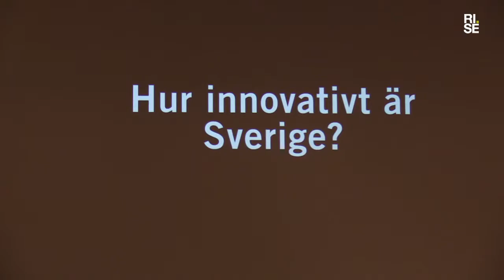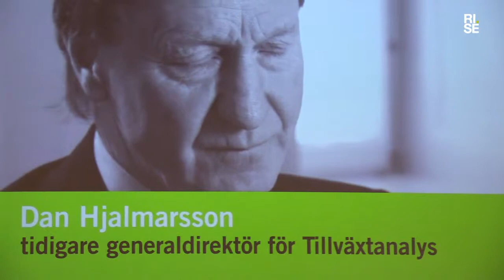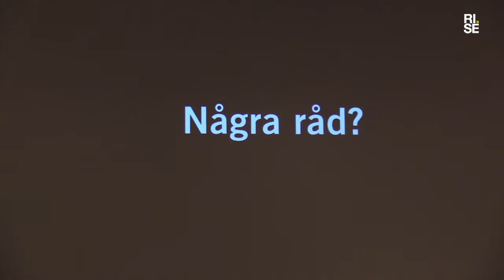RISE-dagen 20150423, Tuula Teeri, Nicklas Lundblad, Dan Hjalmarsson och Peter Heydebreck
Sneak peek på kommande RISE-antologi med Tuula Teeri,
Nicklas Lundblad, Dan Hjalmarsson och Peter Heydebreck.